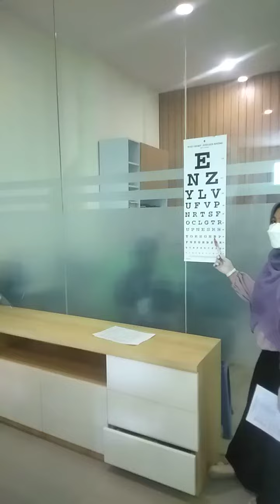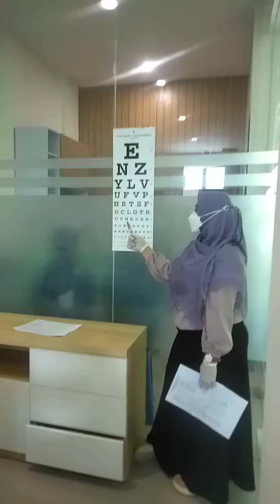Klinik Anugerah Ibu mataram melayani pemeriksaan ke luar negeri (@moehieb )